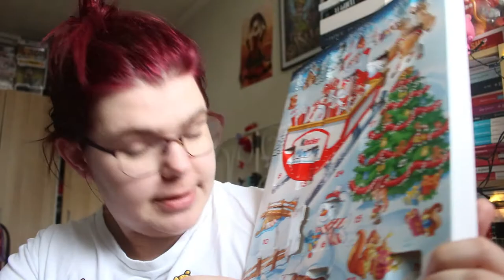Ouverture 19 jour du calendrier